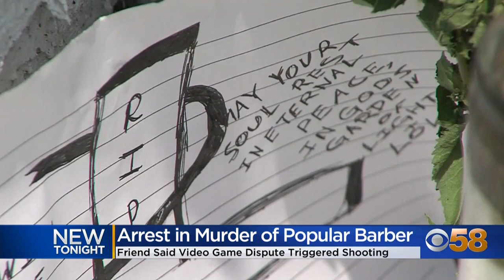Friend says video games triggered shooting of beloved Milwaukee barber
Milwaukee police have a man in custody in the high profile murder of a beloved Milwaukee barber. Thursday, July 15 will mark two weeks since the man affectionately known as "Jay Da Barber" was shot outside his work place. Jail records show the man police believed did it has been in custody since Monday.